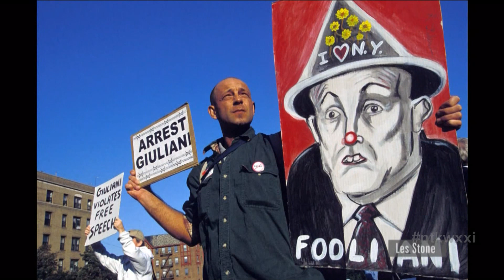Need to Know | October 11, 2018 | Whose Streets? Our Streets!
Whose Streets? Our Streets! an exhibition now at RIT bears a familiar likeness to the types of imagery we’re seeing in the midst of our current political climate. This eye-opening exhibition features the work of a cohort of photographers who captured a myriad of social issues in New York City that led to marches, demonstrations, and protests in the late 20th Century and turn of the millennium.

So how does social documentary photography further democracy? That’s what the exhibit explores and what this edition of Need to Know examines with key figures involved in this unique display of work.